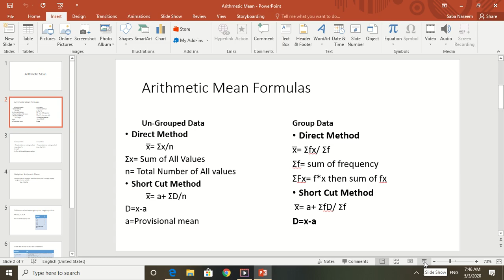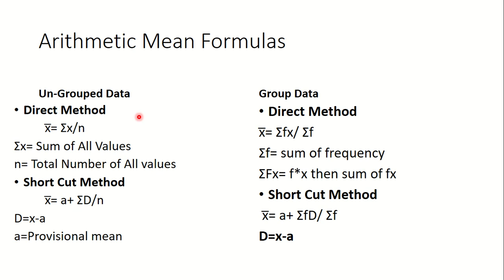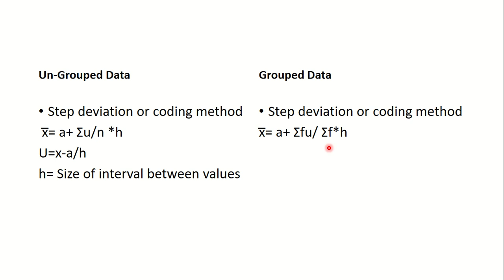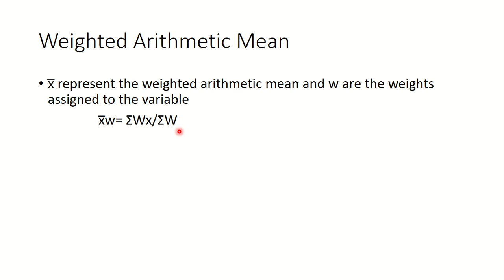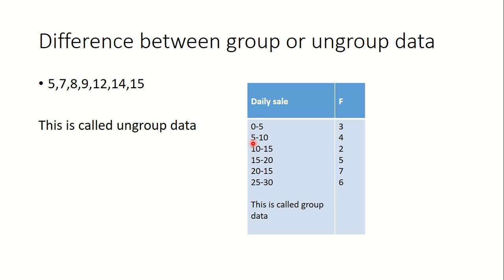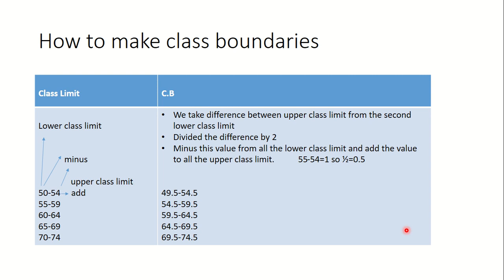Arithmetic Mean Formulas For I.Com part 2 or B.Com Part 1 Lecture 1 (Part 2/7)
Formulas of Mean with Group or Un-Group Data
How to make Class Boundaries
Difference Between Group data or Un-Group Data